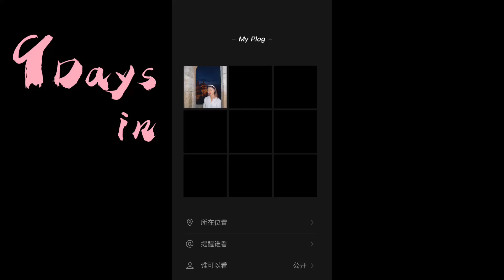Prague Diary | A Happy Place for Astronomers and Geographers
Yes, that's a happy place for ME
Vibe is so chill